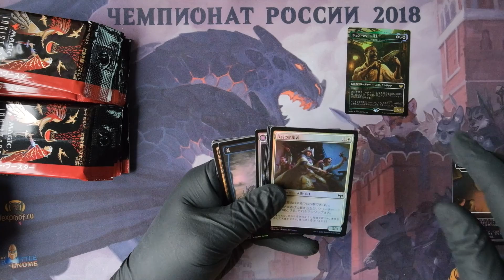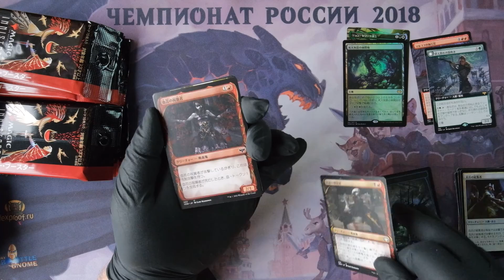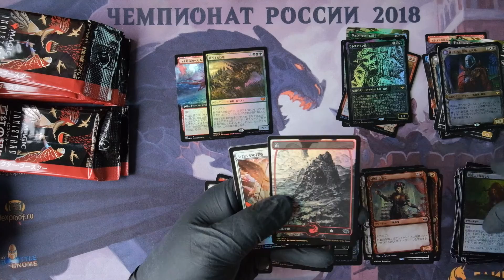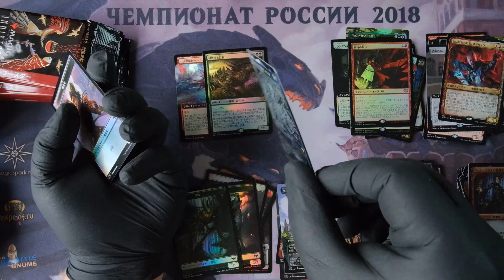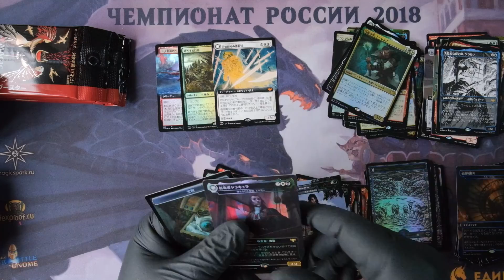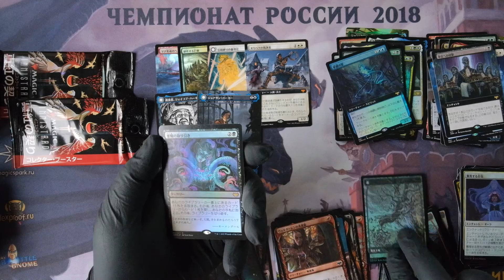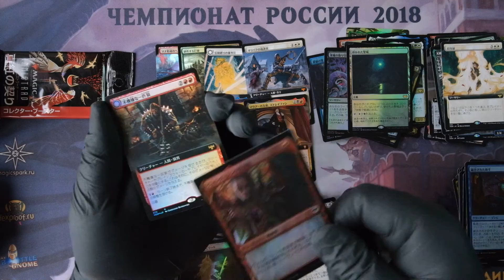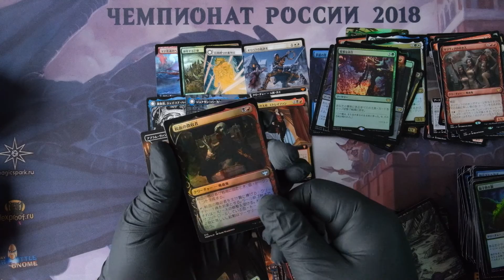collector japanese box